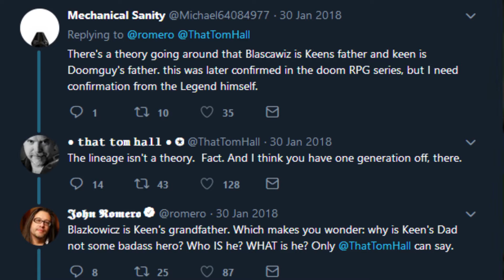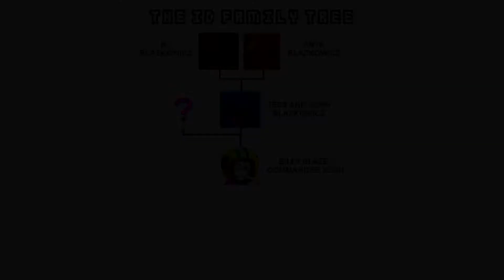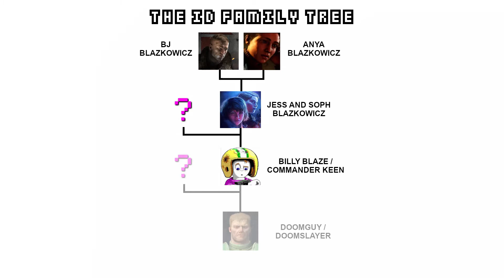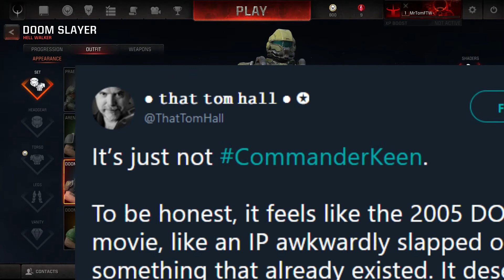E3 2019: The DOOM SLAYER'S identity revealed!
This video is meant to be taken very tongue -in-cheek. Over the years we've been given clues as to the Doomguy/Doom Slayer's identity and lineage, and now thanks to E3 2019 we have enough information to actually give him an name and map out his family tree.

So who is the DOOM SLAYER???

Doom footage is taken from the recent megawad "SIGIL" created by John Romero. If you have Doom or Final Doom you can download it for free

I need a pop filter for my mic.